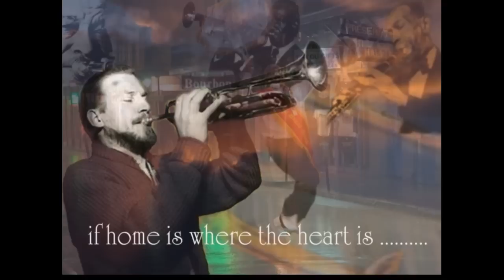KEN COLYER JAZZMEN - GOING HOME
Ken Colyer's 1953 recording of his own tune - Going Home - with Ken on trumpet were Monty Sunshine clarinet, Chris Barber on trombone, Tony Donegan banjo, Jim Bray string bass and at the drums Ron Bowden
Featuring photos of famous jazz faces and sites in New Orleans